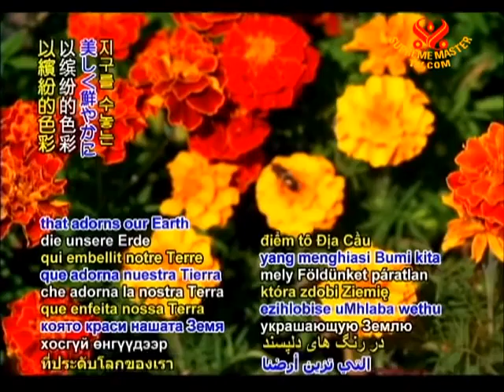INTRO - Our beautiful world - 21 Aug 2011